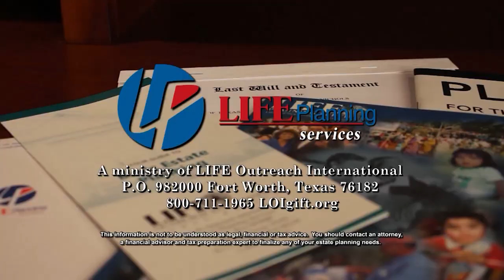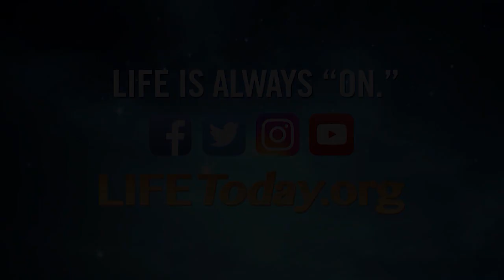Curtis Grimes: God's Country (LIFE Today)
The country singer shares his rise to fame and the call of God that compelled him to change direction in life. Air date May 5, 2022.